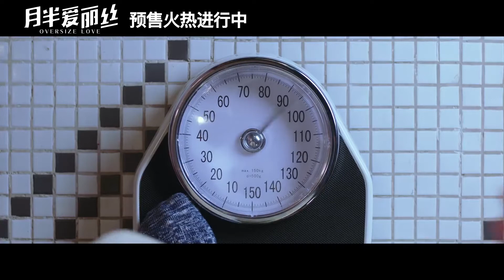Oversize Love (2020) 月半爱丽丝 - Movie Trailer - Far East Films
Starring: Guan Xiaotong (关晓彤), Huang Jingyu (黄景瑜), Darren Chen (官鸿), and Lu Shan (卢杉).
Director: Zhang Linzi (张林子).